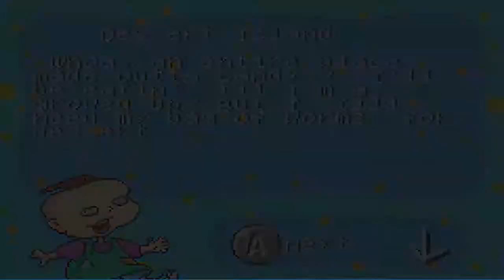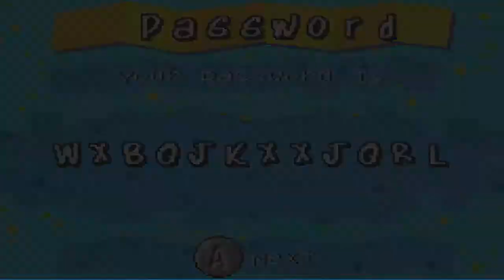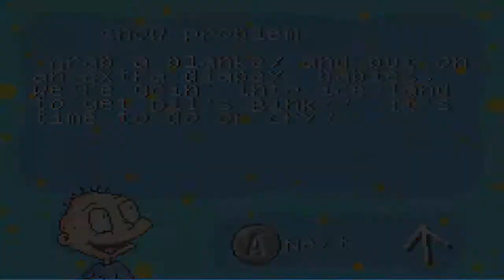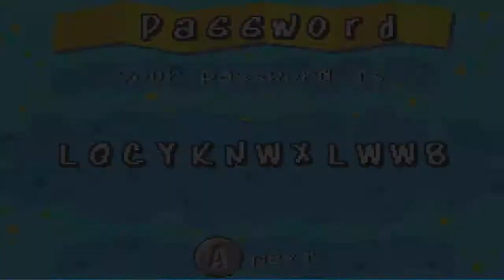Rugrats: Castle Capers - Episode 2 "Sweet and Ice"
So I can't change characters. I have less than 10 diapers left, can I do it?